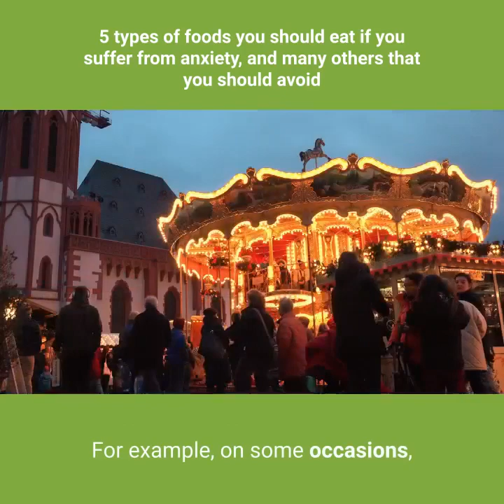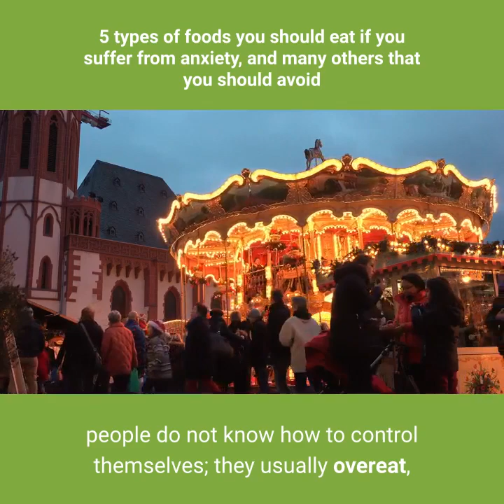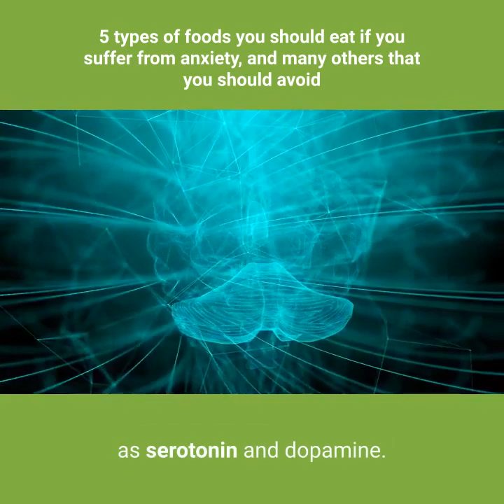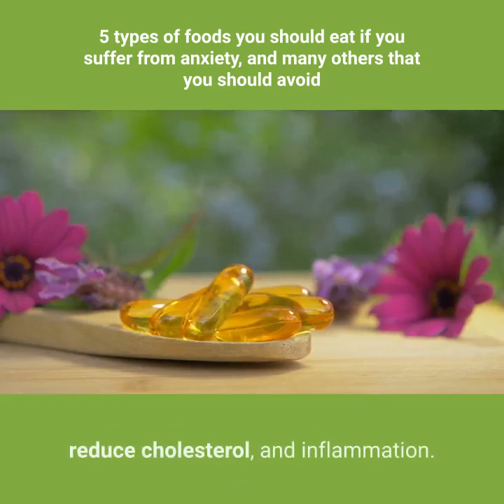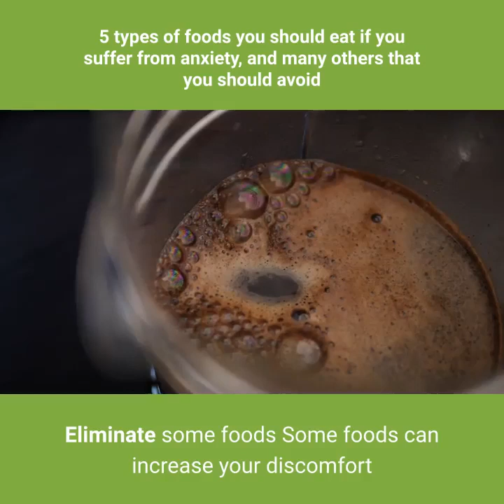5 types of Foods To Avoid If You Have Anxiety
5 types of foods you should eat if you suffer from anxiety, and many others that you should avoid

We have all experienced episodes of anxiety. It is normal and common since the body acts as a defensive tool in situations that are considered unsafe. It does this to expect a response, to remain alert, and to intervene in the face of risks and threats.

We usually feel anxious when we have doubts about the future, when we have not completed a project or goal, or because we do not know how to manage stress or lead a very hectic life.

When anxiety gets complicated
Well, now we remember that suffering anxiety is something natural; there is no need to be alarmed. However, this feeling of anxiety can be complicated when symptoms are often experienced frequently, interfering with daily activities, but when this issue becomes excessive, you feel panic for no apparent reason.

Also, anxiety attacks can be harmful to both the mind and our physical state. For example, on some occasions, people do not know how to control themselves; they usually overeat, logically they gain weight.

Relieves anxiety naturally

Anxiety affects the mind, factors like a poor diet, because it consists of a lack of carbohydrates, vitamins, and mineral salts, which affect the proper functioning of the nervous system.
That's why Ali Miller RD, a dietitian, and author of the book The Anti-Anxiety Diet, revealed that food helps people lower anxiety levels.
This condition causes an imbalance of neurotransmitters, which are the chemical messengers that regulate mood. Let's look at some recommended foods:

1. Proteins
Fish contains omega 3, lean meats, eggs, legumes, and nuts: all these foods are rich in tryptophan. By consuming them, it will help your body to increase the production of neurotransmitters, which are substances related to emotions, so they are excellent for controlling nerves and anxiety. Even omega 3 is recommended to improve concentration.

2. Apples
The apple contains fiber and vitamin B1, when consumed daily it will produce an improvement in your mood and reduce stress, it will also help you improve digestion since soluble fiber produces a fatty acid that decreases inflammation, eliminating toxins from the digestive process.
Also, the fructose sweetness can calm the sweet appetite without providing excess calories, since they only contain 50 calories per piece.

3. Avocados
Many people stop eating avocado because they believe that this food makes them fat and will be putting their health at risk. However, avocado contains vitamins of group B, when eating it will help you feel better, as it stimulates the release of neurotransmitters such as serotonin and dopamine.
Remember that when we have an anxiety attack, insulin is usually increased in the body (blood sugar level), which causes the body to convert fat sugar; This is why avocado will help you reduce symptoms and discomforts.

4. Spinach
Spinach contains magnesium, which helps control cortisol levels in the body (it is the primary hormone that causes stress), just as it will regulate serotonin in the brain.
Eating them causes a feeling of well-being. You can eat them raw or cooked since their effect will be the same.

5. Nuts
A study confirmed that it is enough to consume nine whole nuts a day to have a calming effect and reduce anxiety; Even that it is for heart-related problems. Because of their rich content of fatty acids (omega 3), magnesium, vitamins, fiber, antioxidants, they will immediately help you lower blood pressure, reduce cholesterol, and inflammation.

Eliminate some foods
Some foods can increase your discomfort when you feel anxiety such as caffeine when it is consumed it will increase adrenaline levels and accelerate the heart rate, as well as the sugar that will increase your blood pressure, and accelerate the production of cortisol in your body.

Remember that anxiety can be complicated not only by what you eat; Therefore, it is important to take into account that when eating, do not do it too fast, try to chew the food well, and avoid excesses. By doing it the right way, your body will have the ability to absorb nutrients, and therefore, you can immediately feel the benefits to counteract anxiety.